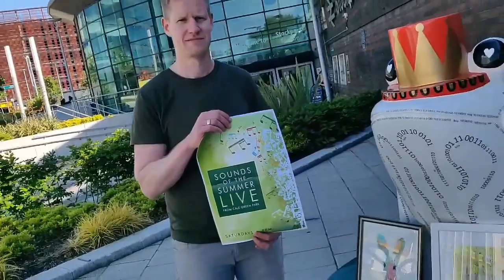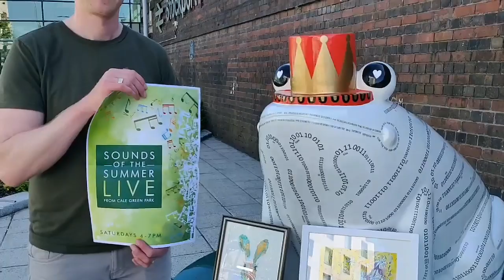Charming Digital Prince with Louise Barson Art & Chris Hunt of Summer Sounds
A Charming Digital Prince, aka Kerm.IT, is looking for things to do in Stockport and met Louise from Louise Barson Art and Chris Hunt, organiser of Summer Sounds in Cale Green Park, Davenport. Let's see how this frog got on.
Check back for more updates on what my frog gets up to around Stockport and who else he meets.
Clips, updates and a competition about by frog to the end of the stockportfrogs art trail 28 Sept 2019 can be found
You can enjoy some of my colourful artwork there as well.
I paint in watercolour, acrylic and mixed media and have portfolio artwork available as originals or prints and also undertake affordable bespoke commissions.
Adding a splash of colour to your life